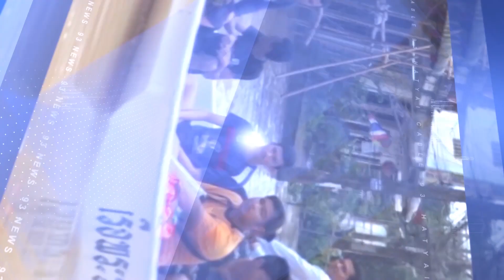93 NEWS ทึ่ง หญิงสาวนักปอกเปลือกข้าวโพดอ่อนมืออาชีพ มือเร็ว ใช้เวลาปอก แค่ 3 - 4 วินาที ต่อฝัก